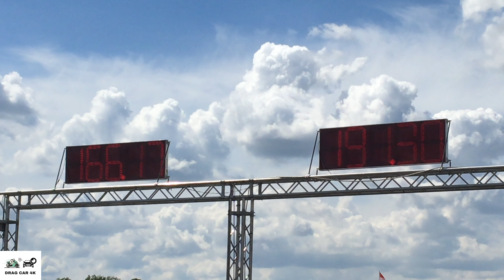Smart Kawasaki ZZR 1400 engine vs Honda Civic Turbo 🚦🚗 drag race 1/4 mile - 4K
Smart Kawasaki ZZR 1400 engine vs Honda Civic Turbo 1/4 mile drag race, top speed and acceleration on the dragstrip, enjoy the drag racing! If you like this video please subscribe to channel, burnouts, top speed, drag race sports car, crazy TDI smoke, TDI Popcorn, 1.9 TDI black smoke, Turbo sound, Classic Muscle Cars Drag Racing, old muscle cars, acceleration, sound and close look, motorcycles drag racing, motorbike drag race, 1/4 mile drag racing, 1/8 mile drag racing, of most powerful motorbikes and cars. The best of drag racing DRAG CAR 4K